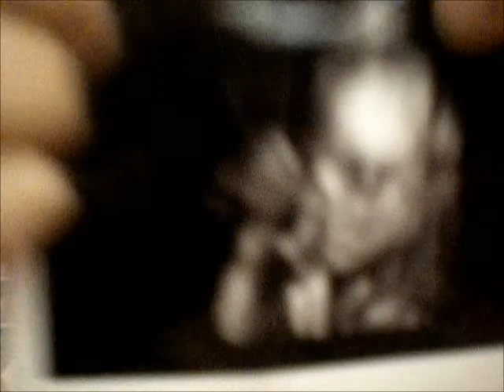20 weeks 6 days baby # 2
talk about baby and gender of baby